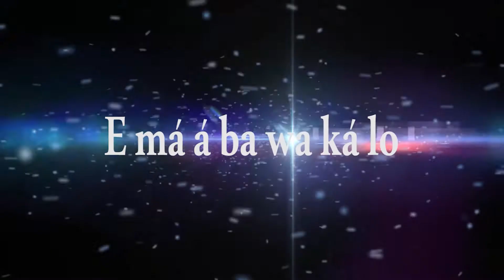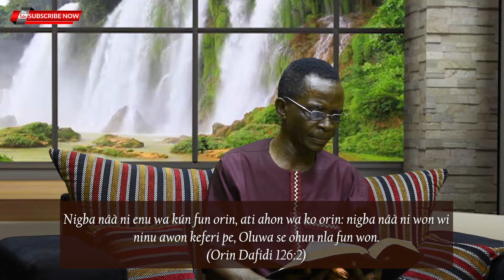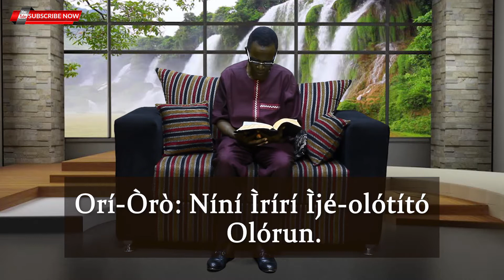OORE OFE FUN OJO ONI - Nini Iriri Ije Olotito Olorun (November 14th, 2020)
Nje Olorun je Olotito bi? Nje iwo ti ni iriri otito Re? Nje iwo le so ohunkohun nipa ijolotito Re bi? Teti si I, pin in pelu elomiran, ki osi gbiyanju lati darapo mo wa nipa ti te botinni pupa ti won ko SUBSCRIBE si ati agogo iran ni leti ki o le ma a je alabapin ise iranse yi lati ile ise Amohunmaworan Seed of Life lojoojumo. Alaafia!